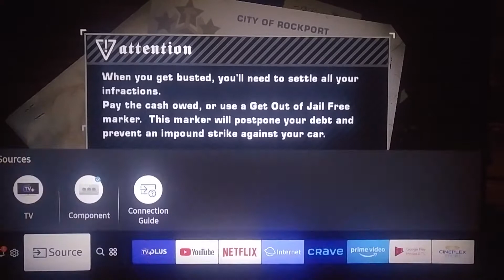Need For Speed Most Wanted: Episode 16: Red And Blue In My Rearview!!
Episode number 16 of my playthrough of E.A.Games' Need For Speed: Most Wanted!!